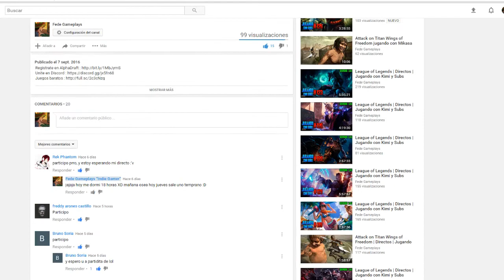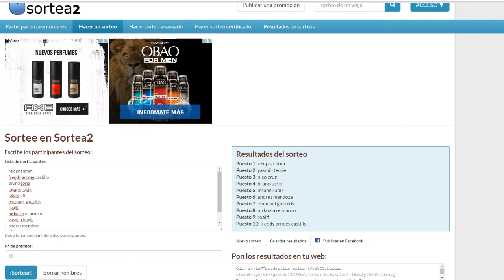Ganadores Tropico 4 y 10 Shimmering Devil Wings para Devilian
- Muy buenas gente! que tal están? vamos a estar jugando en vivo espero les guste :D un saludo a todos :D

Mi PC :

Gabinete : Thermaltake V4 Black Edition
Placa Madre : ASRock B85M-DGS
Procesador : Intel Core i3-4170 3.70Ghz
Memoria RAM : 8GB Hyperx
Tarjeta de Video : AMD Radeon HD 5750
Teclado : XION Led Iluminado
Mouse : E-3lue Cobra EMS109BK